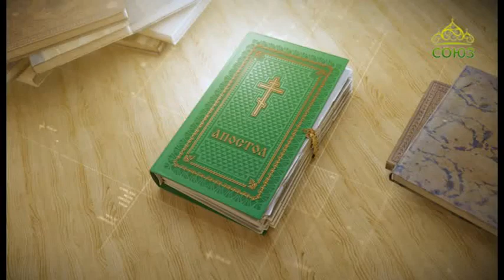Читаем Апостол 1 июля 2019. Послание к Римлянам святого апостола Павла. Глава 7, ст.1-13.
Так и вы, братия мои, умерли для закона телом Христовым, чтобы принадлежать другому, Воскресшему из мертвых, да приносим плод Богу.

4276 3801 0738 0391 (карта сбербанка)